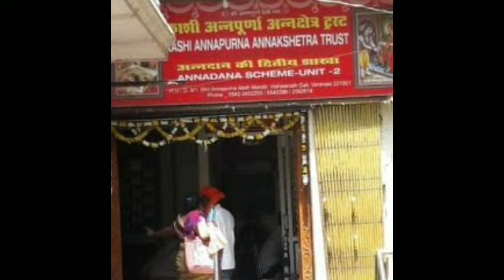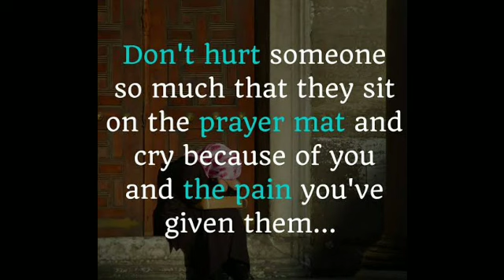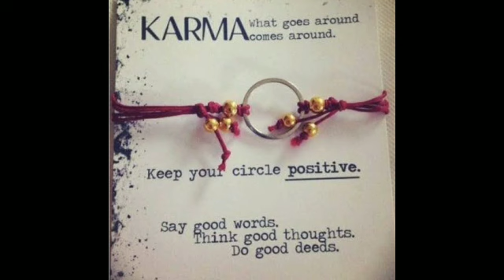అన్నదానం చేసేచోట ఎందుకు భోజనం చెయ్యకూడదు annadhanam chesechota bhozanam enduku cheyyakudadu #